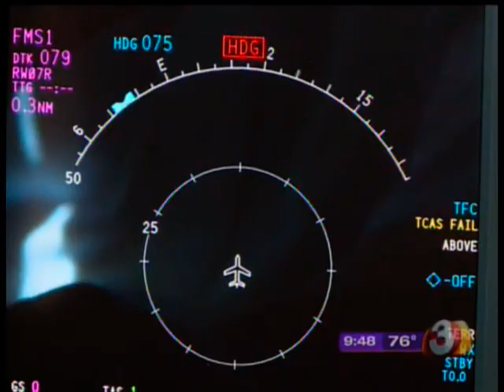KTVK-TV: Aviation Expert Talks About Cell Phones on Planes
Should cell phone use be allowed on aircraft, in flight, KTVK-TV interviews aviation expert, Tim McCulloch, of Gordon & Rees.

This interview aired on Nov. 1, 2012